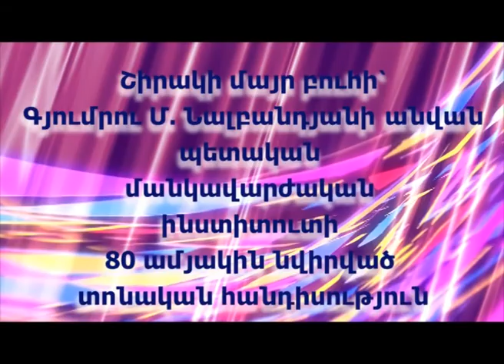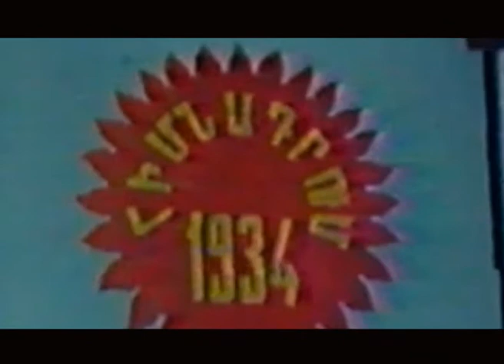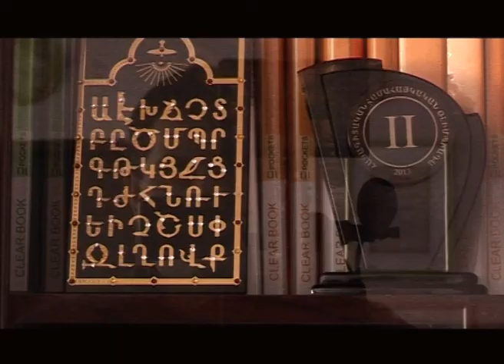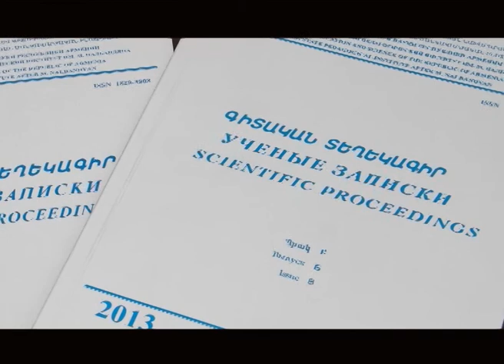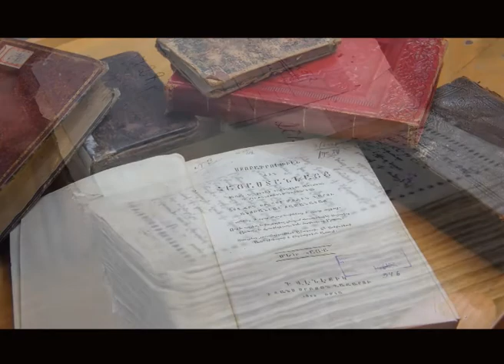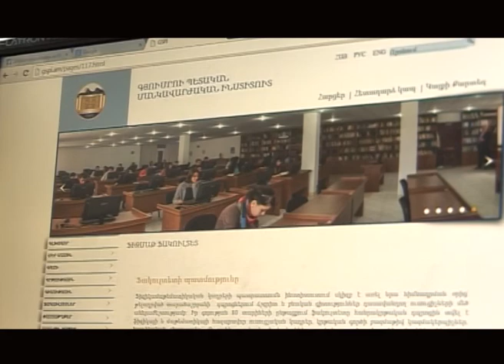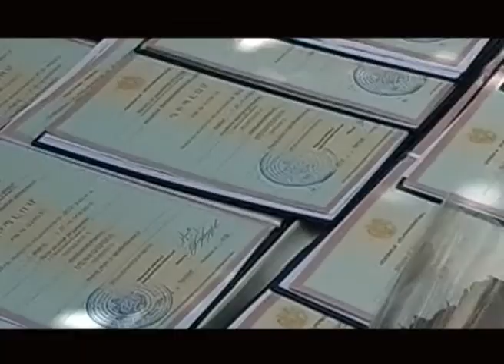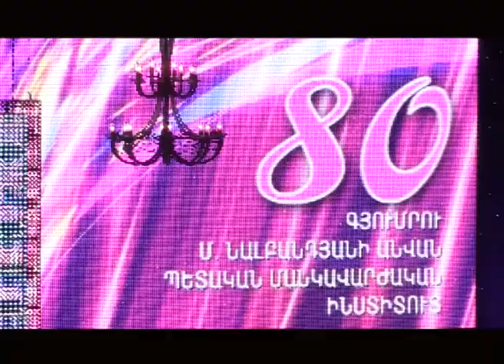ԳՊՄԻ-ի 80 ամյակին նվիրված տոնական հանդիսություն 22.11.2014